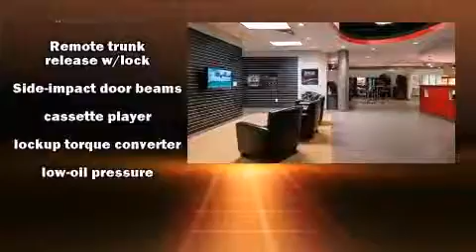2002 Honda Civic LX in Greenville, SC 29607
The 2002 Honda Civic. Honda made sure to keep road-handling and sportiness at the top of it's priority list. Smooth gearshifts are achieved thanks to the efficient 4 cylinder engine, providing a spirited, yet composed ride and drive. Both high fuel economy and flexible performance are assured by the 4 speed automatic transmission. Honda prioritized practicality, efficiency, and style by including: 1-touch window functionality, a tachometer, front bucket seats, air conditioning, tilt steering wheel, cruise control, and more. Audio features include an AM/FM radio, a cassette player, and 4 speakers, providing excellent sound throughout the cabin. Our aim is to provide our customers with the best prices and service at all times. Stop by our dealership or give us a call for more information.